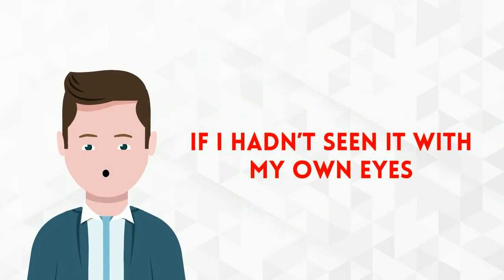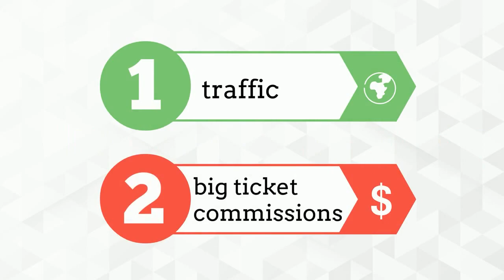Insurgency Review Bonus - Software Gets You Automated Arbitrage With High Ticket Results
What is Insurgency?

This new software does incredible "AUTOMATED arbitrage" for you, so you get EASY PASSIVE INCOME with no work.

It's a really cool piece of software that does arbitrage for you in 3 steps with INSANE results...

- Step 1: Insurgency AUTOMATICALLY creates TARGETED facebook ad audiences for you that send HUNDREDS of BUYER TRAFFIC leads for just a few cents each day.

- Step 2: It then SENDS the traffic to pre-approved offers, tested and proven to convert at $5 EPC on AVERAGE.

- Step 3: You bank the difference. $5 earnings x hundreds of visitors = hundreds of dollars a day for you on autopilot.

What is arbitrage?

Arbitrage is buying low and selling high.

And that's exactly what Insurgency does for you automatically.

- It gives you access to "done for you" Facebook ad audiences that allow you to send hundreds of targeted visitors for pennies.

- AND it gives you access to pre-approved offers that will convert at $5 PER VISITOR.

- You do the maths. If each visitor makes you $5 and you can send HUNDREDS for just a few cents... that's a seriously good online arbitrage opportunity for you.

Insurgency is created by Facebook ad experts. They do all the work for you.

They find create the facebook audiences.

They find the offers.

They create the landing pages.

All you need to do is click and start your arbitrage money making machine

PLUS..

Here's My Personal Exclusive "Insurgency" Custom Bonus Offer for You:

(High-quality and closely related to "Insurgency")

- Bonus #2: WP Auto Ranker - 100% Original content creator plugin for WordPress!

- Bonus #3: Social Traffic Machine - Social media marketing full automation software!

- Bonus #4: Fan Automator - 100% automate your Facebook fan pages and get REAL fans!

- Bonus #5: PayMember - Fastest way to build your own buyer's only membership site, The SAAS software does all for you in minutes!

- Bonus #6: Video Profiteer - This software allows you to protect and sell your video content in minutes!

- Bonus #7: WP Video Ace Plugin - It creates your own nice-looking custom video player on your sites that works with Youtube video, Local video or any training video URLs!

1.